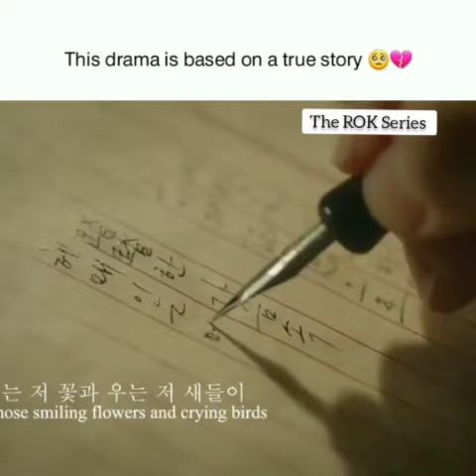Lee Jong-Suk New Kdrama Teaser 🤗 || Death Of Hymn Trailer